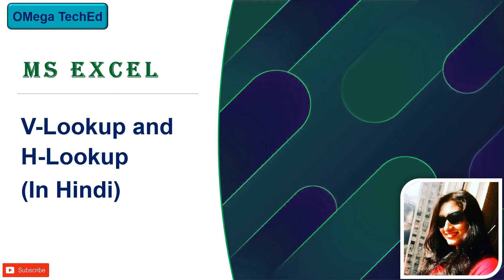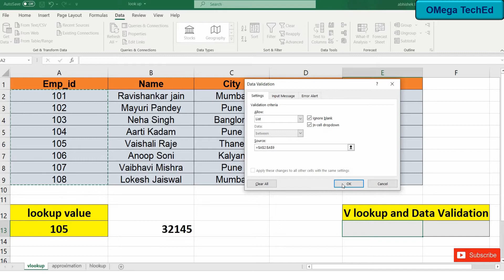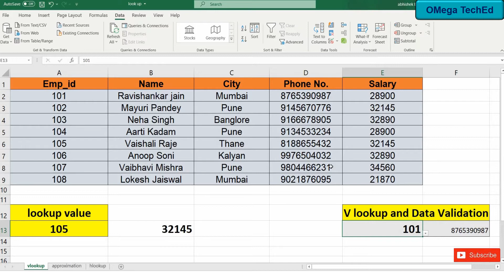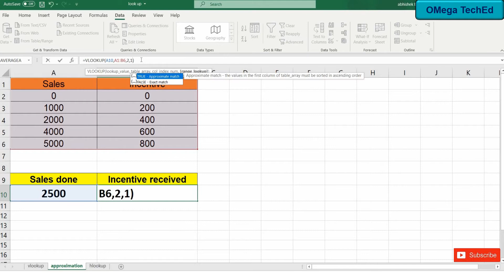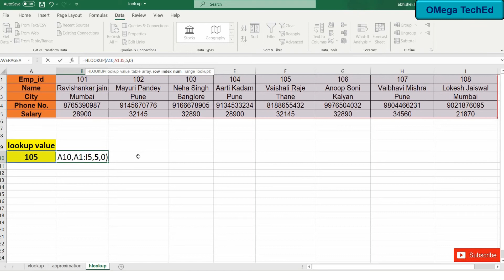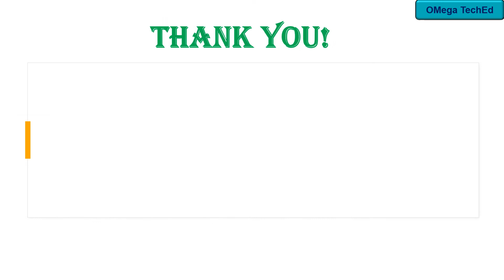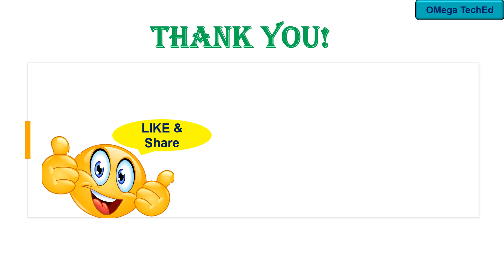MS-EXCEL VLOOKUP AND HLOOKUP.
In this video you are going to learn about :
MS-EXCEL: Hlookup and Vlookup